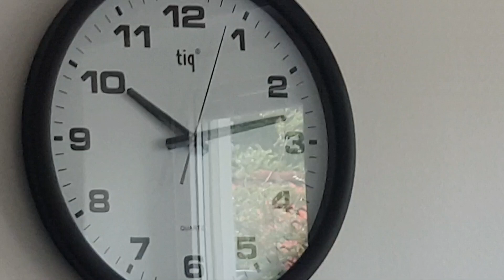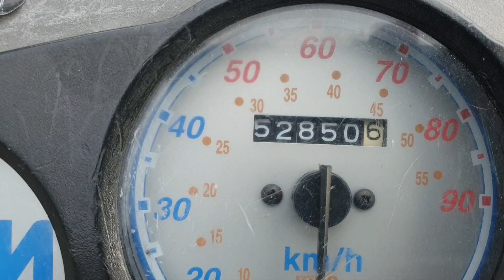En Trevlig Dag▪︎Älvdalens Kyrka▪︎+ Mera 🎵💐 Magnus Nykvist 6888▪︎2024 Juli 22▪︎🍀🌺🌻💐 Älvdalen Dalarna